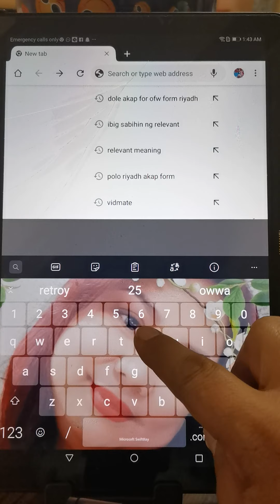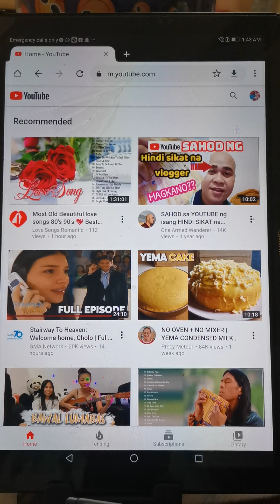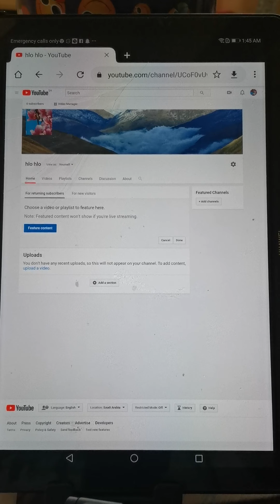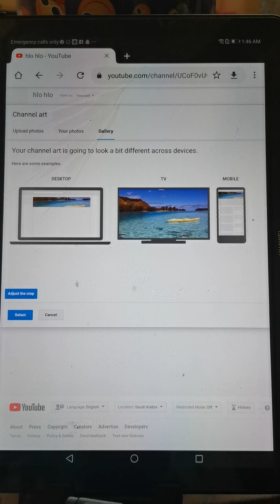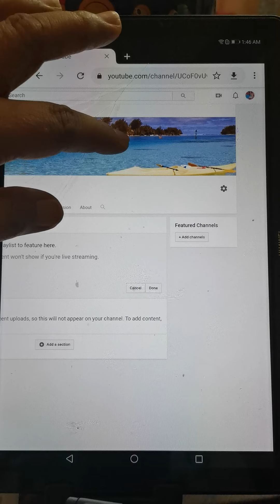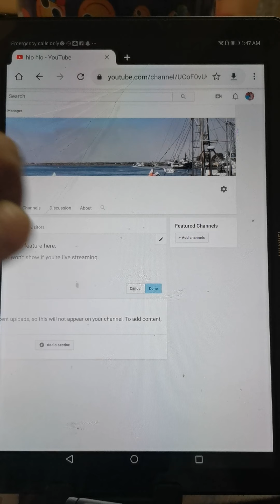Paano gumawa ng COVER PHOTO para sa YoutuBe channel#clian yan